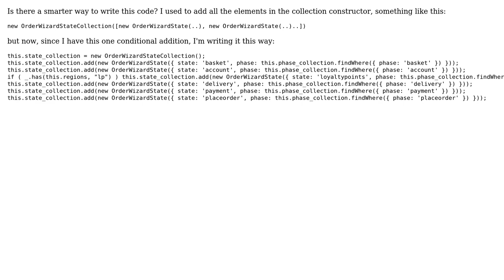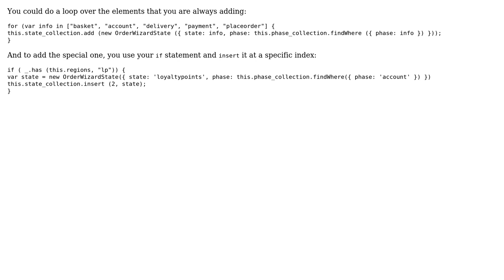Code Review: Add elements to collection conditionally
With thanks & praise to God, and with thanks to the many people who have made this project possible! | Content (except music & images) licensed under CC BY-SA | Music | Images & others | With thanks to user Yehia A.Salam user Simon Forsberg user Jamal user Aleksandar and the Stack Exchange Network Trademarks are property of their respective owners. You are responsible for your own actions.